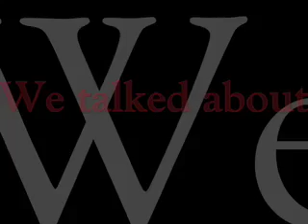Rico's commercial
This is where you can find the whole interview.

We had a great time! BTW yall go sub to him he is a great guy!!